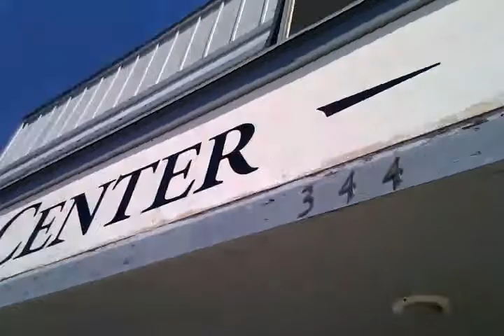WeReport: Heat Causes Power Outage in Oakland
We've experienced 3 power outages today, ranging from 3 minutes to about 30 minutes.